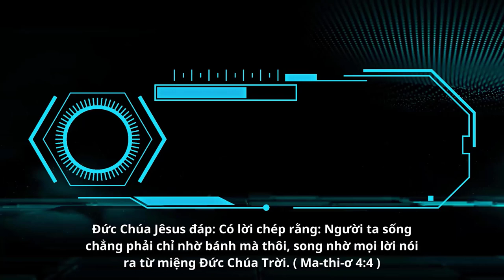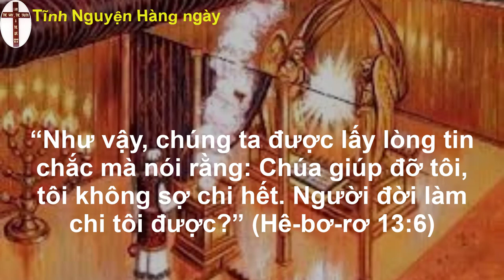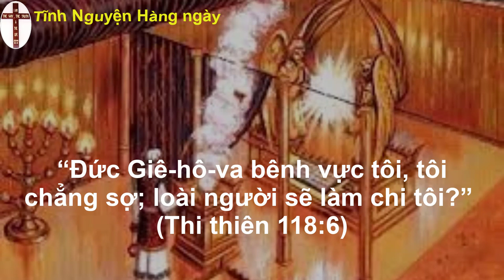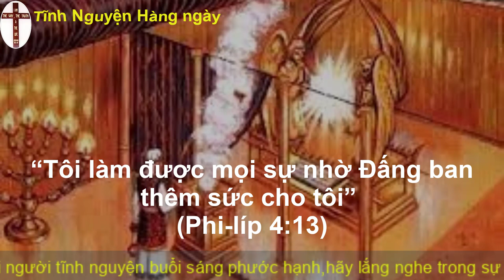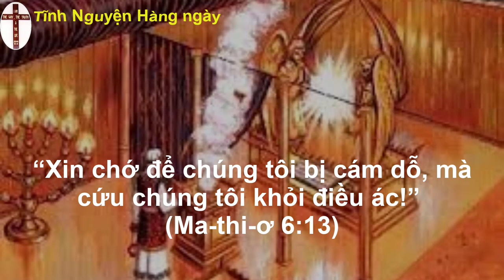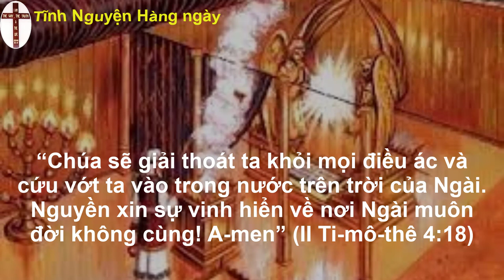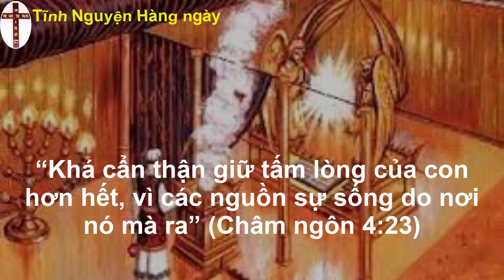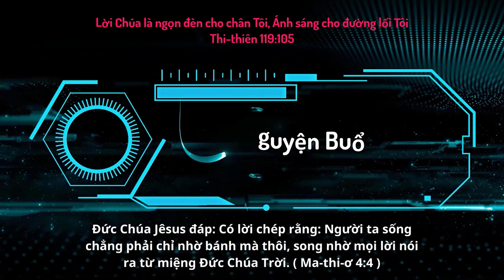Oneway Radio | Tĩnh Nguyện Hằng Ngày 09/02/2023